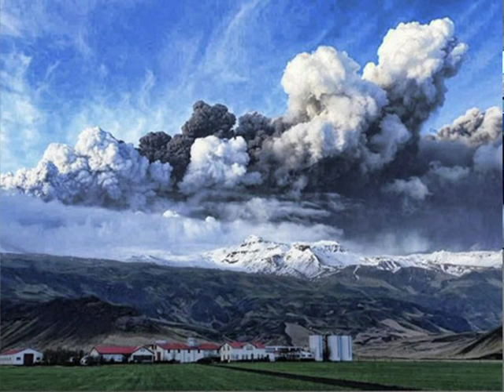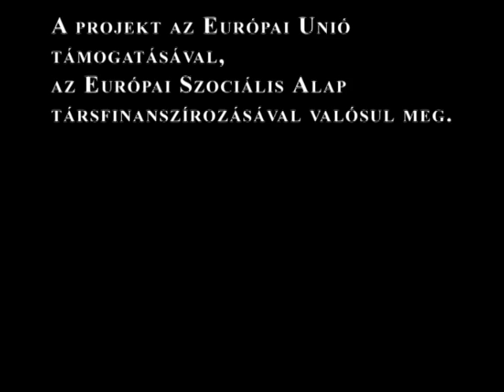TudásPresszó beszélgetés - Mika Jánossal a klimaváltozásról